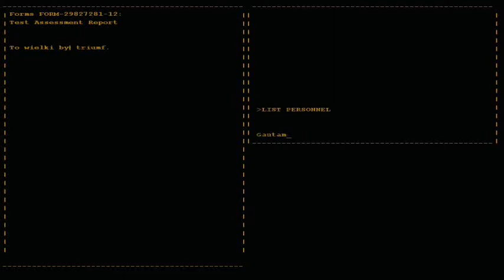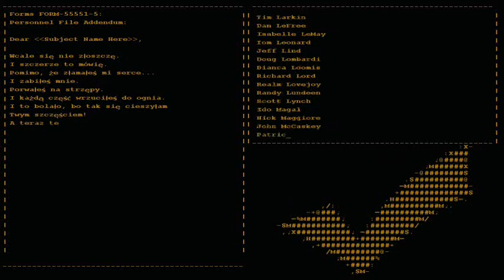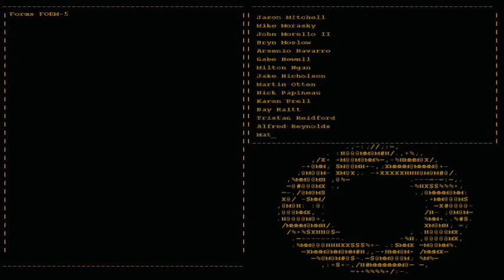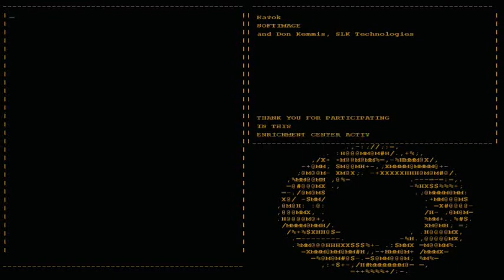Let's play Portal [Part 6]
Niestety kończymy przygoda z GlaDos